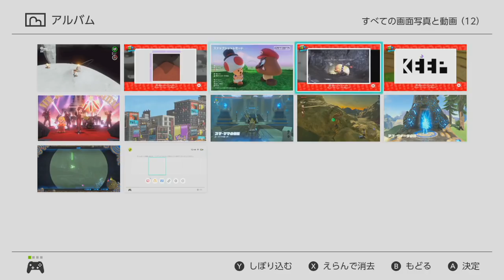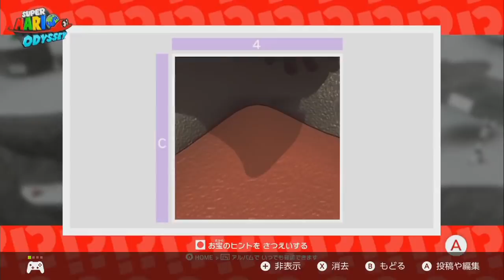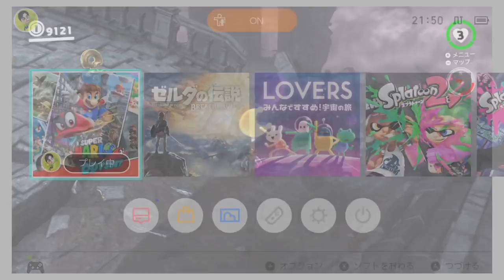【実況】世界を駆け巡れスーパーマリオオデッセイをツッコミ実況Part88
10月27日に発売された
3Dマリオ最新作

2週目の「月の国 裏」
世界各国の写真の場所を探してえんやこら
さすがにこれきついよね

写真を消していったせいで
逆にどれを終わらせたかわからなくなる罠